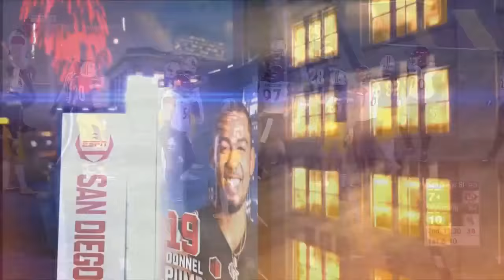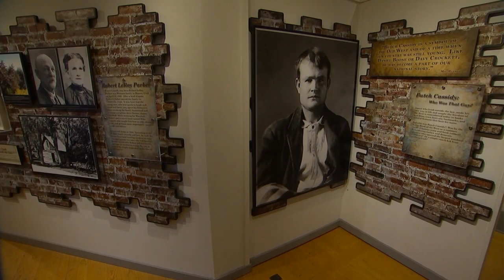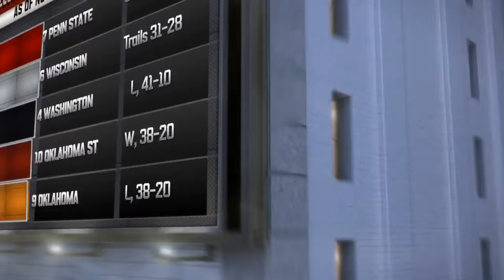Mountain West Championship - December 3, 2016 - San Diego State Aztecs vs. Wyoming Cowboys Full Game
Mountain West Championship Game. Rocky Long led SDSU Aztecs vs. Craig Bohl led Wyoming Cowboys at War Memorial Stadium in Laramie, WY on 12/3/2016. Trophy presentation is included at the end.